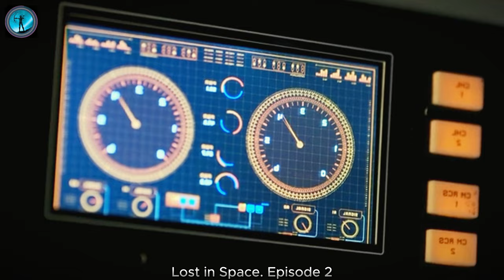Unraveling the Secrets of the Second Instalment, Lost In Space Season 1 Episode 2 Review 🪐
In this comprehensive Lost in Space Episode 2 review, we delve into the captivating world of the show's second installment. Discover the latest twists and turns as we analyze the intriguing developments, unravel the suspenseful moments, and provide insightful commentary on the characters' journeys. Join us for an in-depth exploration of Lost in Space's narrative intricacies, stunning visuals, and expert storytelling. Whether you're a fan of science fiction, adventure, or compelling drama, our review has you covered. Don't miss out on our breakdown of Episode 2's highlights and surprises. Read on for a detailed analysis that will leave you eagerly anticipating what's to come in this exciting series.